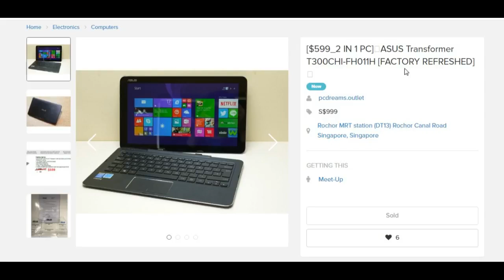Best budget laptop for sale in Laptop Factor Outlet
ipad refurbished

best cheap tablet
buy tablet
cheap android tablet
cheap mobile phone singapore

handphone shop singapore
htc phones
ipad air refurbished
ipad mini 2 refurbished